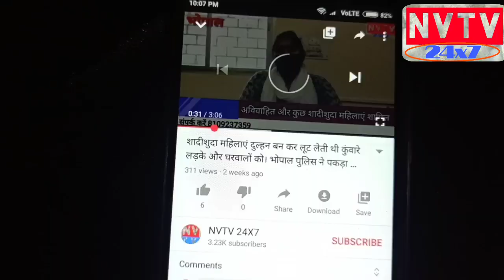God Shree Ram चांदोंन में हुआ 9 कुंडीय श्री राम यज्ञ का समापन। गांव वालों ने बनाया भोजन।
On Tuesday, Shri Ram Katha and 9 Kundiya Yagya concluded with pomp in village Chandon.  This yagya was going on for the last 9 days, in which Ramlila was organized every night, on the last day of the yagya where all the people present were fed food. state leader Mr Darshan Singh Chaudhari ( Indian political party Bharatiya Janata party ) expressed his gratitude to all for the efficient completion of this grand program.